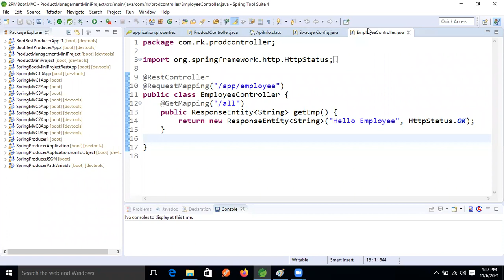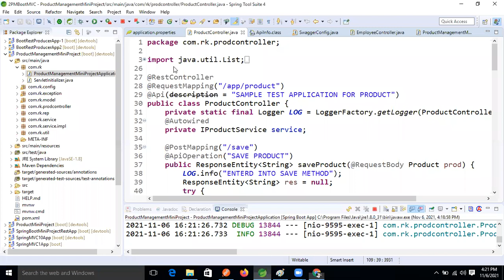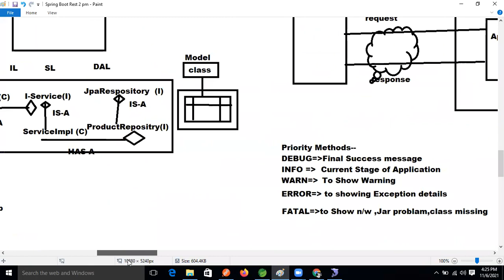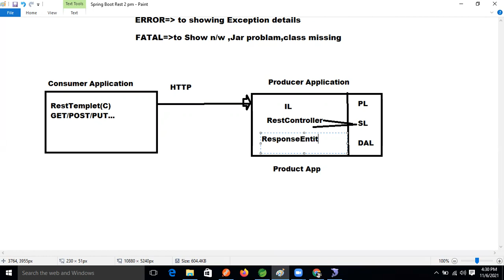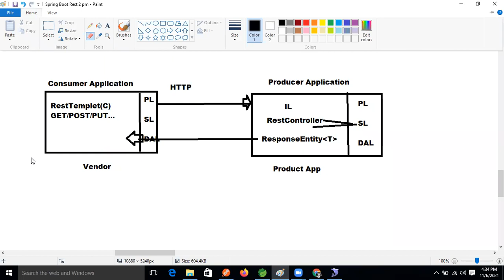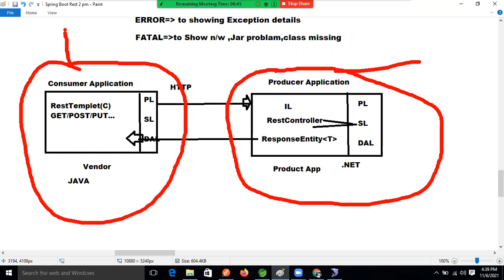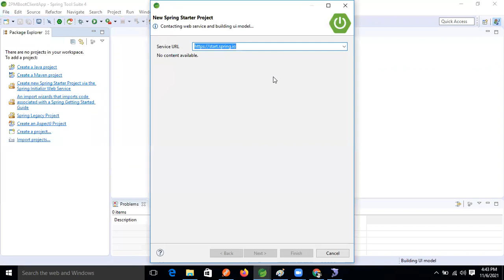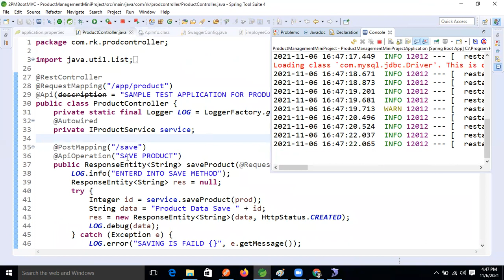14 Boot Rest Client RestTempate MiniProject